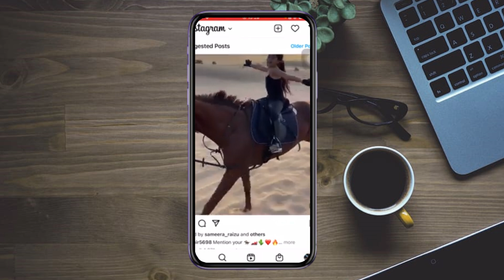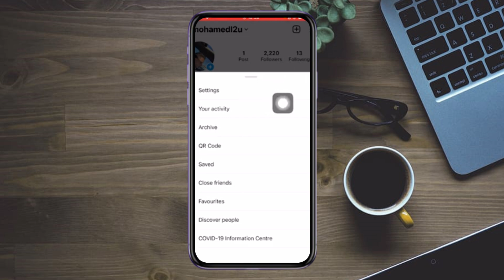¿Cómo ver las publicaciones que te han gustado en Instagram? - Cómo ver las publicaciones (2024)